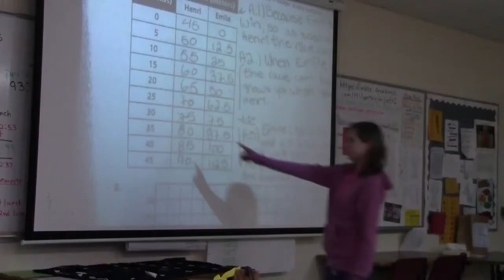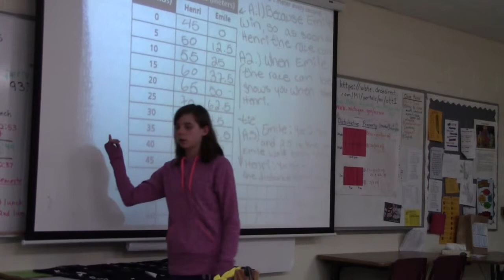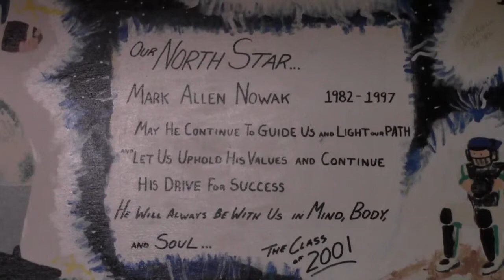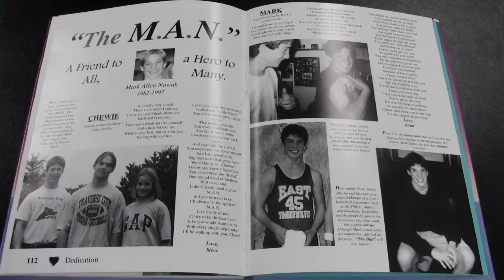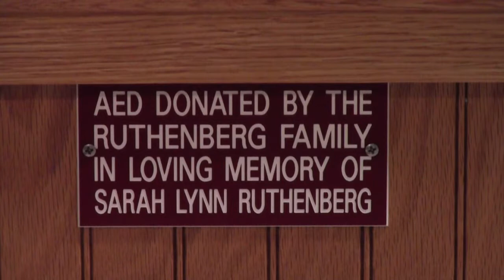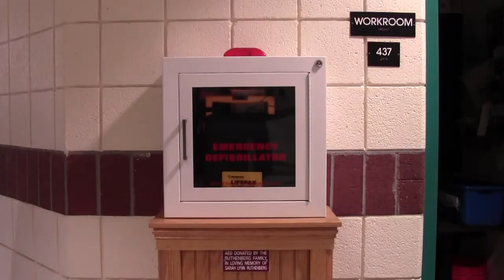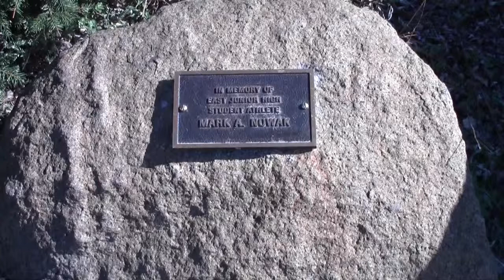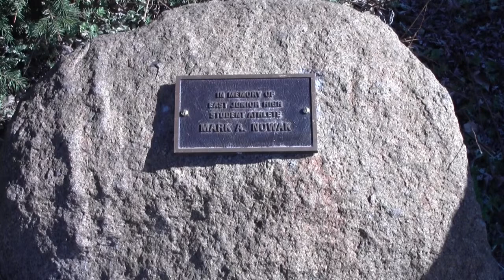Trojan TV 5-15-15